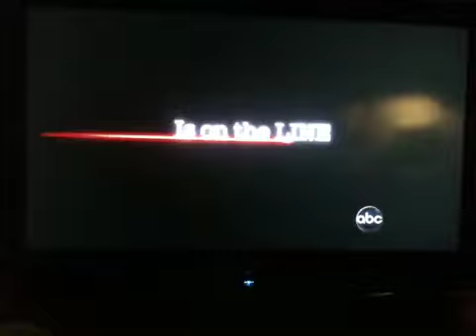Castle Season 4 promo - Caslte VoiceOver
Castle promo with Castle VoiceOver. Even get to see Josh and Castle go at it.